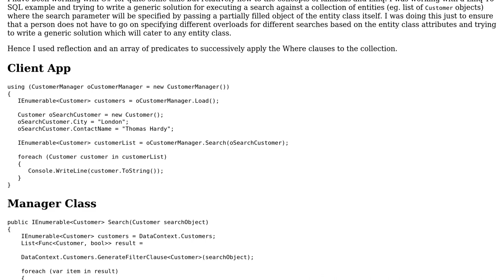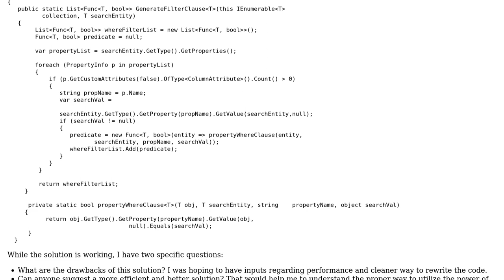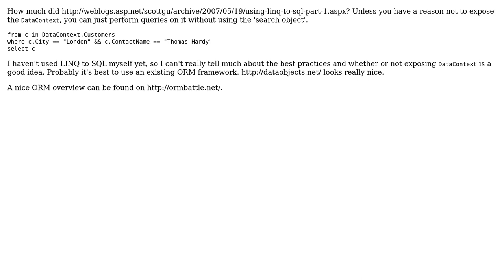Code Review: Performance optimization for Linq To SQL (2 Solutions!!)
Code Review: Performance optimization for Linq To SQL

With thanks & praise to God, and with thanks to the many people who have made this project possible! | Content (except music & images) licensed under CC BY-SA | Music | Images & others | With thanks to user Steven Jeuris user Snowbody user snkar user Jamal and the Stack Exchange Network Trademarks are property of their respective owners. You are responsible for your own actions.